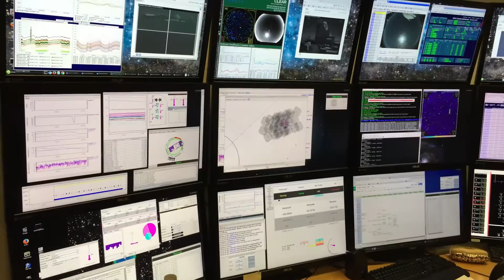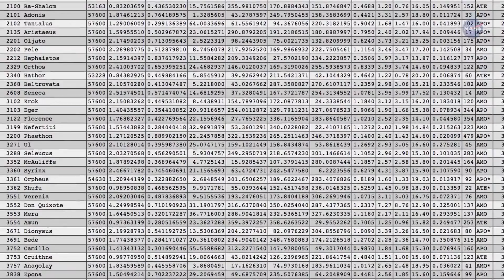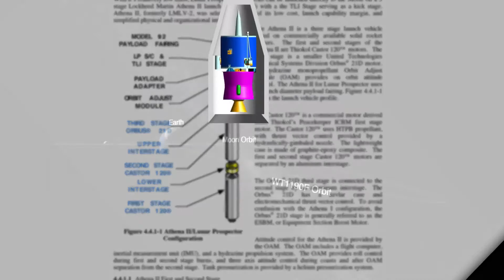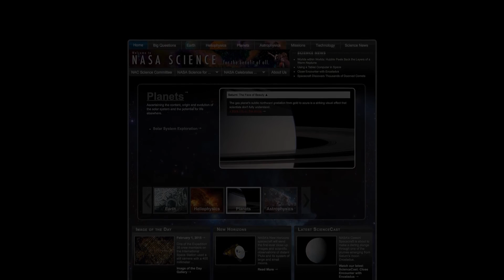Planetary Defense - Asteroid Impact Avoidance - Science at NASA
Asteroid impact avoidance comprises a number of methods by which near-Earth objects (NEO) could be diverted, preventing destructive impact events. A sufficiently large impact by an asteroid or other NEOs would cause, depending on its impact location, massive tsunamis, multiple firestorms and an impact winter caused by the sunlight-blocking effect of placing large quantities of pulverized rock dust, and other debris, into the stratosphere.

A collision between the Earth and an approximately 10-kilometre-wide object 66 million years ago is thought to have produced the Chicxulub Crater and the Cretaceous–Paleogene extinction event, widely held responsible for the extinction of the dinosaurs.

While the chances of a major collision are not great in the near term, there is a high probability that one will happen eventually unless defensive actions are taken. Recent astronomical events—such as the Shoemaker-Levy 9 impacts on Jupiter and the 2013 Chelyabinsk meteor along with the growing number of objects on the Sentry Risk Table—have drawn renewed attention to such threats. NASA warns that the earth is unprepared.

Most deflection efforts for a large object require from a year to decades of warning, allowing time to prepare and carry out a collision avoidance project, as no known planetary defense hardware has yet been developed. It has been estimated that a velocity change of just 3.5/t × 10−2 m·s−1 (where t is the number of years until potential impact) is needed to successfully deflect a body on a direct collision trajectory. In addition, under certain circumstances, much smaller velocity changes are needed. For example, it was estimated there was a high chance of 99942 Apophis swinging by Earth in 2029 with a 10−4 probability of passing through a 'keyhole' and returning on an impact trajectory in 2035 or 2036. It was then determined that a deflection from this potential return trajectory, several years before the swing-by, could be achieved with a velocity change on the order of 10−6 ms−1.

An impact by a 10 kilometres (6.2 mi) asteroid on the Earth has historically caused an extinction-level event due to catastrophic damage to the biosphere. There is also the threat from comets coming into the inner Solar System. The impact speed of a long-period comet would likely be several times greater than that of a near-Earth asteroid, making its impact much more destructive; in addition, the warning time is unlikely to be more than a few months. Impacts from objects as small as 50 metres (160 ft) in diameter, which are far more common, are historically extremely destructive regionally (see Barringer crater).

Finding out the material composition of the object is also helpful before deciding which strategy is appropriate. Missions like the 2005 Deep Impact probe have provided valuable information on what to expect.

CREDITS: National Aeronautics and Space Administration